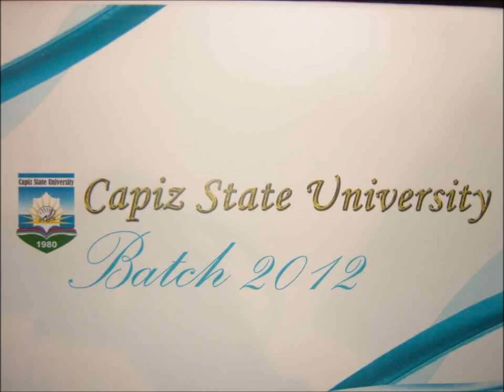my memories when i was college capiz state university oct. 24, 2012